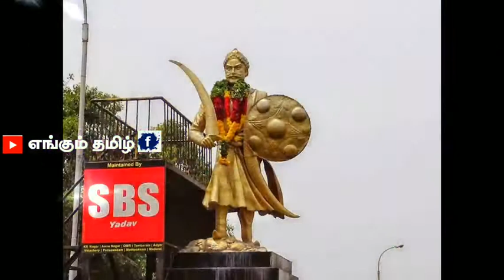வீரத்தின் விளைநிலம் மாவீரன் அழகுமுத்துக்கோன் வரலாறு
freedom fighters tamil nadu
அழகு முத்து கோன்
சுதந்திர போராட்ட வீரர்கள்